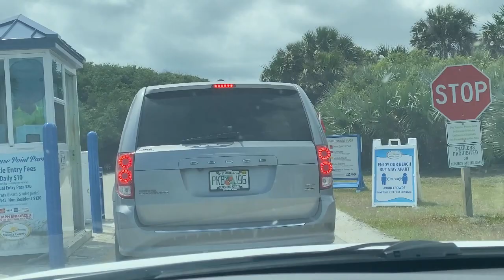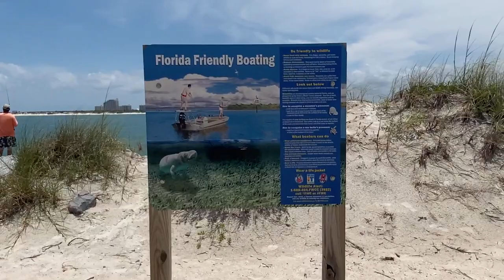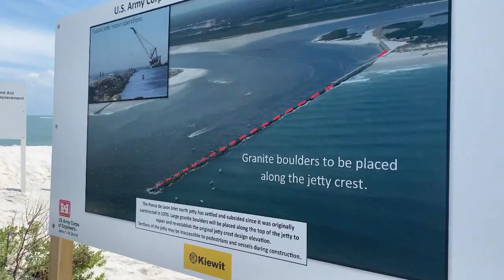Things to do: Beach to Visit in Florida (Ponce Inlet Beach)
There is so many beaches to visit in Florida but finding one that is not crowded is extremely hard. In this video, I will go over Ponce Inlet beach which is 11.1 miles (21 minute away) from Daytona Beach. It’s a small beach south of Daytona beach at the tip of the barrier island.

When looking for a beach to visit in Florida you must come check out Ponce Inlet.  It’s a charming seaside town where you find the tallest lighthouse that offer spectacular 360-degree views of the Atlantic Ocean and Intracoastal Waterway.

If you are looking to fish, jet ski or take out your boat for the day this is the perfect beach to visit in Florida. The white sand and the beautiful ocean sound will definitely inspire you to relax and enjoy the beautiful scenery.